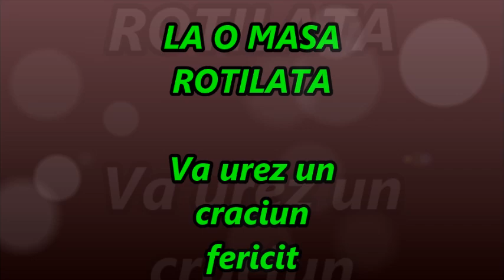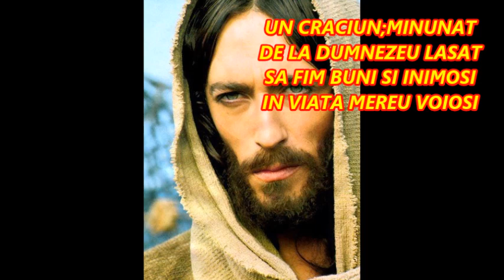LA O MASA ROTILATA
COLIND
NELU MOLDOVAN